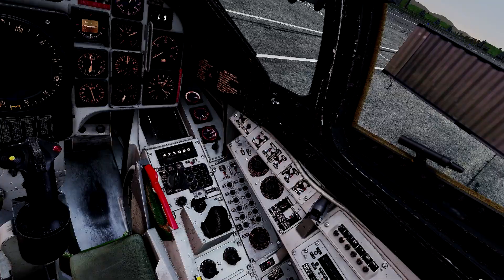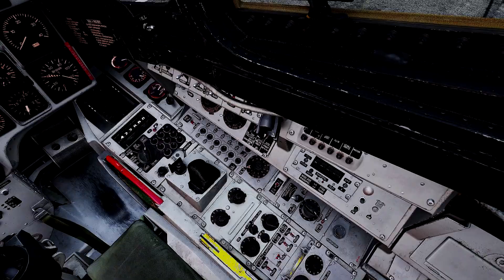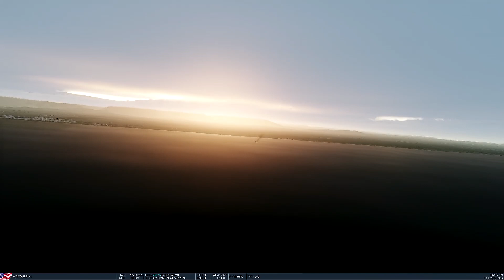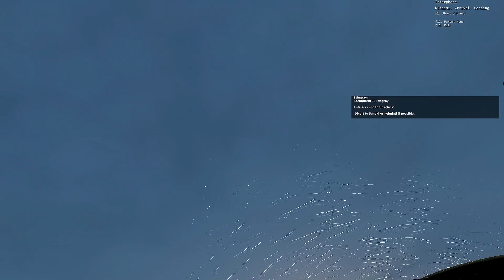Dcs World: The Mjolnir response Mission 3. AJS-37 Viggen. DCS World MT.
The Mjolnir response is the Campaign that come with the AJS-37 Viggen Module. I use the Pimax 5k VR on a Red Devil AMD 6900 XT Ultimate, CPU AMD 5900X and 64GB Ram.